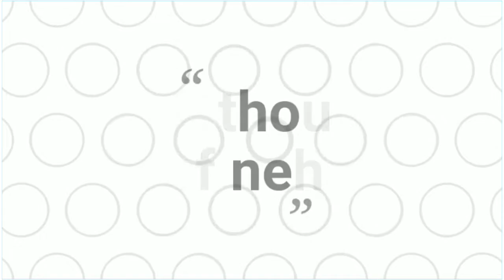how to make tattoo of A letter tattoo design with pen at home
In this video I will make R letter temporary tattoos on hand by black marker by easy steps

Marker type : Cd parmanent marker
Marker name : Add jel
Marker cost : only 10Rs

Thankyou

how to make tattoo in home
how to make tattoo at home permanent
how to make tattoo machine without motor
how to make tattoo in hand
how to make tattoo machine at home easy